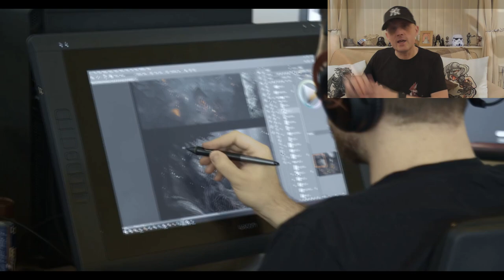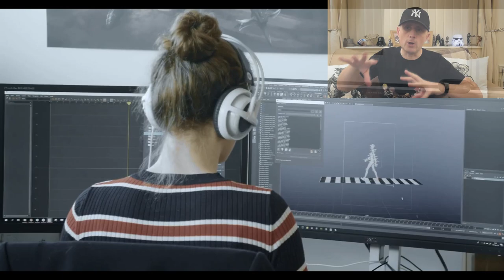VLog 152: Balders Gate 3, PlayStation 5 & more!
I chat about Balders Gate 3, Playstation 5 cost and price issues AND more!